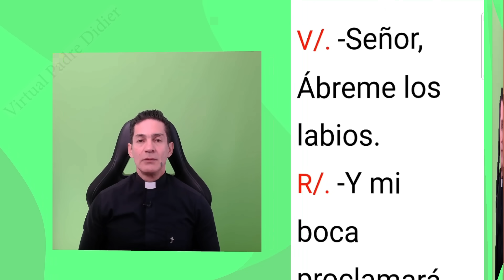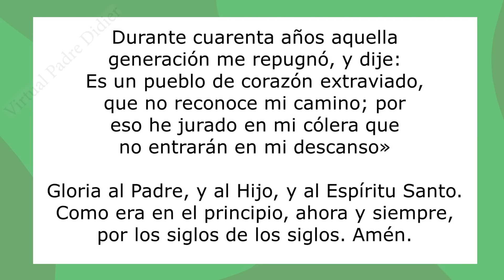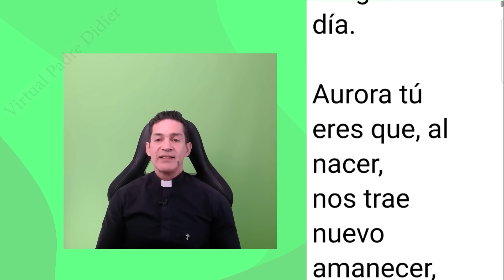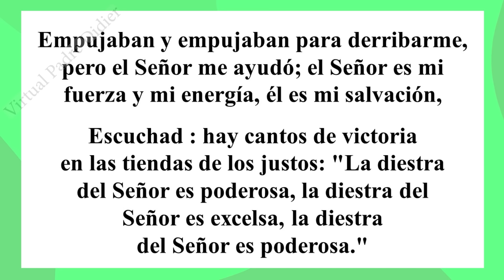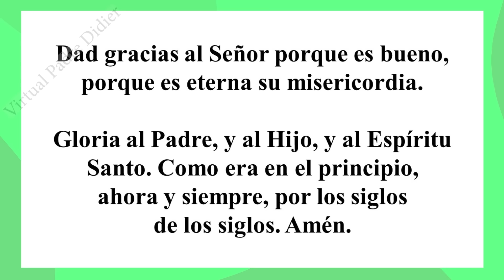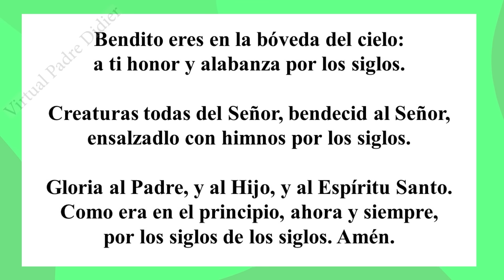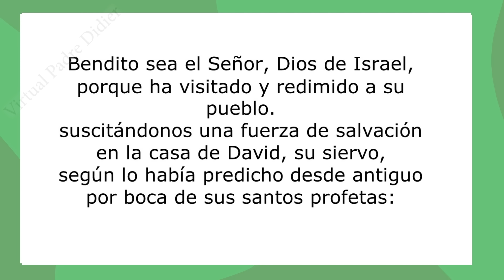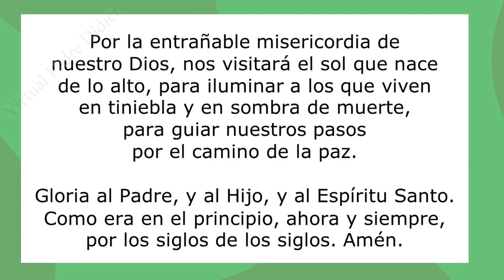Laudes de hoy Domingo IV Adviento. 24 Diciembre 2023. Oración de la mañana. Padre Didier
IV Domingo de Adviento